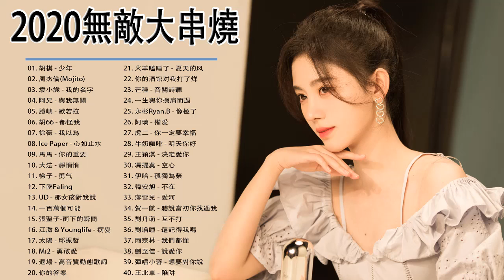2020無敵大串燒【動態歌詞Lyrics】華語單曲日榜[周杰倫 Jay Chou Mojito,少年,下墜Falling,BINGBIAN病變, 欧若拉] Chinese Music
2020無敵大串燒【動態歌詞Lyrics】華語單曲日榜[周杰倫 Jay Chou Mojito,少年,下墜Falling,BINGBIAN病變, 欧若拉] Chinese Music
2020無敵大串燒【動態歌詞Lyrics】華語單曲日榜[周杰倫 Jay Chou Mojito,少年,下墜Falling,BINGBIAN病變, 欧若拉] Chinese Music
2020無敵大串燒【動態歌詞Lyrics】華語單曲日榜[周杰倫 Jay Chou Mojito,少年,下墜Falling,BINGBIAN病變, 欧若拉] Chinese Music